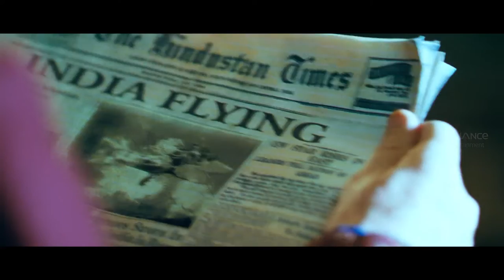Pallavi Bids Farewell To Ayushmann | Hawaizaada | Movie Scene | Pallavi Sharda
Pallavi Bids Farewell To Ayushmann.

The film which is based on the life on an Indian scientist Shivkar Bapuji Talpade, who is credited to have constructed India's first unmanned plane is the tale of the hardships that he went through on the journey to discover. Also the film is set in the pre-independence era of Bombay of 1895.

Cast - Ayushmann Khurrana, Pallavi Sharda, Mithun Chakraborty
Directed by - Vibhu Puri